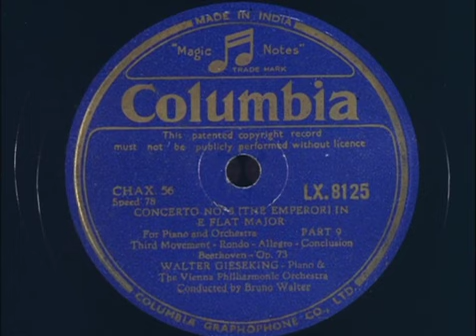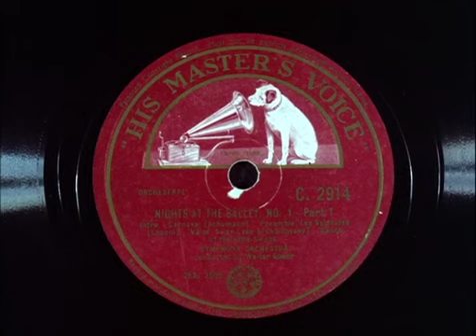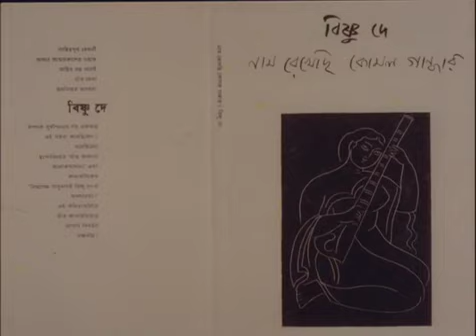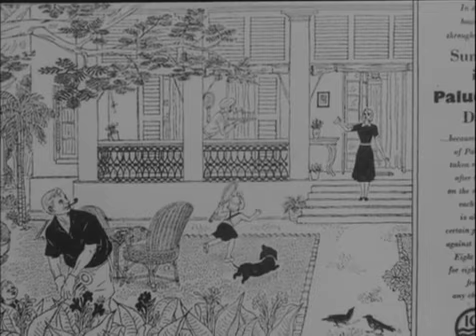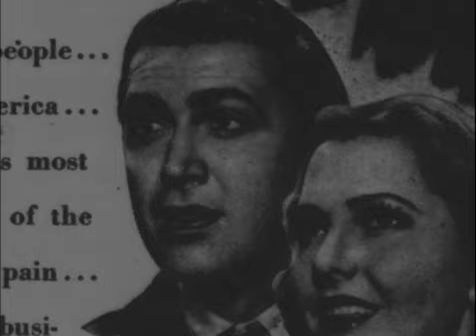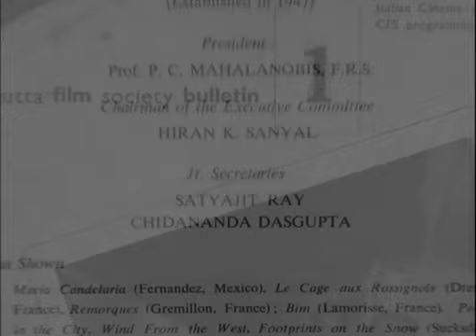Satyajit Ray on his early years and influences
Excerpt from Satyajit Ray (India 1982, Shyam Benegal).